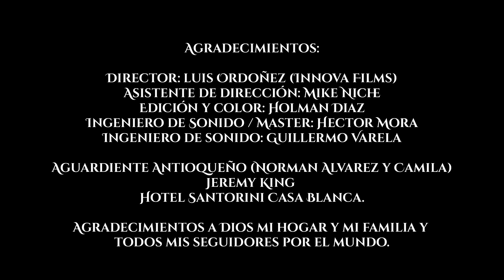Te Amo - Jhonsy For The World